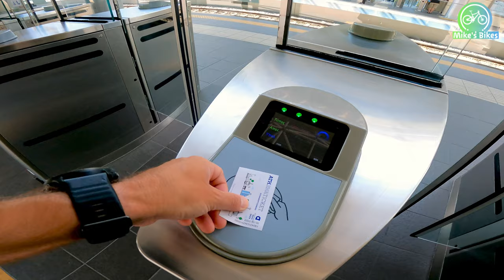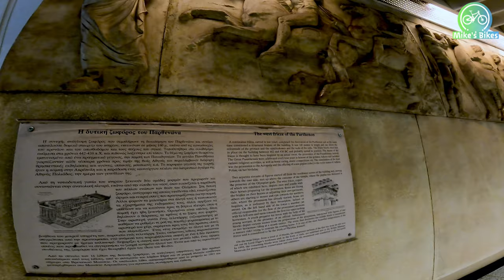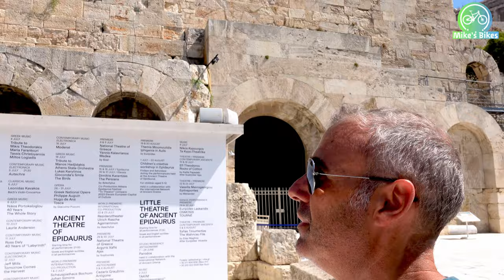History time! Join me for a tour of the Acropolis of Athens!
This is a very different video, versus the videos I am usually making. This is a tour of the Acropolis and the Parthenon, where I am taking you.

Turn on subtitles, as it was windy, and follow me to an interesting vlog!

Visit these sites below to get more visual information!

Cheers!